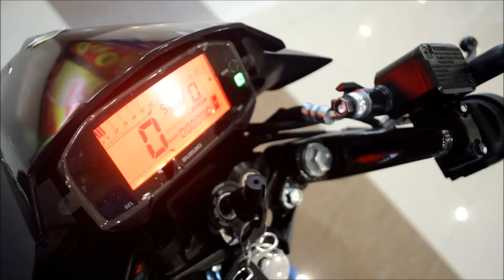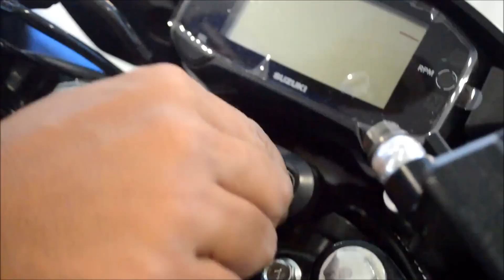Suzuki Satria F150 Black Predator, Garang banget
satria f150 black predator 2015

kelebihan satria fu black predator

modifikasi suzuki satria f150

top speed satria f150

harga satria fu 2015 black predator

perbedaan satria fu black predator

top speed satria fu black predator

satria fu black predator limited edition